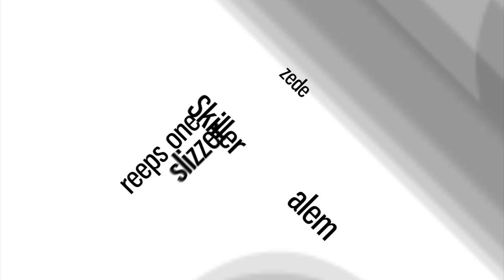TATSUYA | Japanese Beatbox Samurai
Tatsuya from Tokio, Japan with his first shoutout to SBX

see more work from Tatsuya here

Swissbeatbox.com